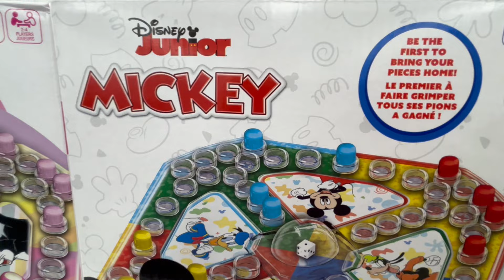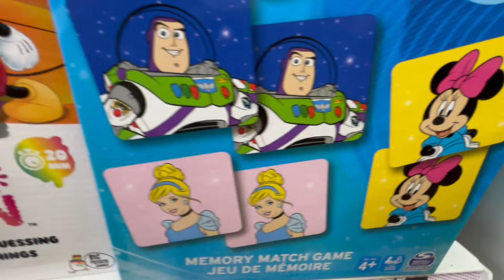Mickey Mouse & Minnie Mouse Toys + Games @ FIVE BELOW